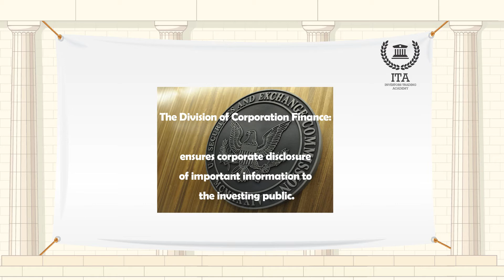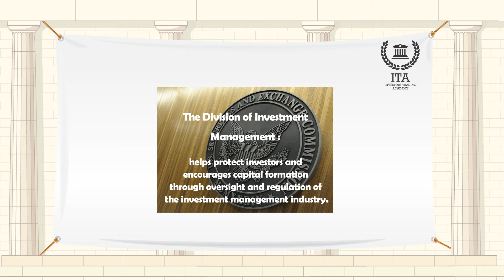SEC - Security & Exchange Commission - USA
Our word of the day is “SEC - Security & Exchange Commission - USA”
The Securities Exchange Act of 1934 governs the way in which the nation's securities markets and its brokers and dealers operate. When the stock market crashed in October 1929, so did public confidence in the U.S. markets. Congress held hearings to identify the problems and search for solutions. Based on its findings, Congress – in the peak year of the Depression – passed the Securities Act of 1933. The following year, it passed the Securities Exchange Act of 1934, which created the SEC.
The SEC has four major divisions.
1. The Division of Corporation Finance ensures corporate disclosure of important information to the investing public.
2. The Division of Trading and Markets ensures fairness, order and efficiency in market activities.
3. The Division of Investment Management helps protect investors and encourages capital formation through oversight and regulation of the investment management industry.
4. The Division of Enforcement investigates securities law violations and initiates civil and criminal actions.

The SEC is composed of five commissioners appointed by the U.S. President and approved by the Senate. The statutes administered by the SEC are designed to promote full public disclosure and to protect the investing public against fraudulent and manipulative practices in the securities markets. Generally, most issues of securities offered in interstate commerce, through the mail or on the internet must be registered with the SEC.